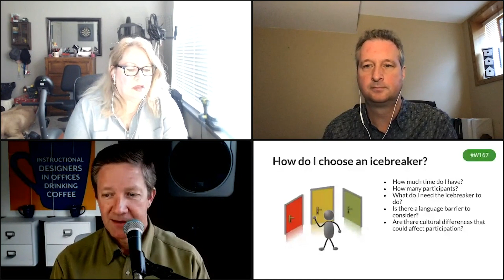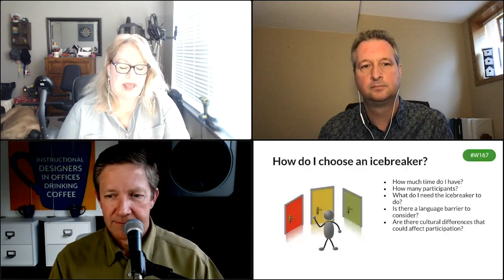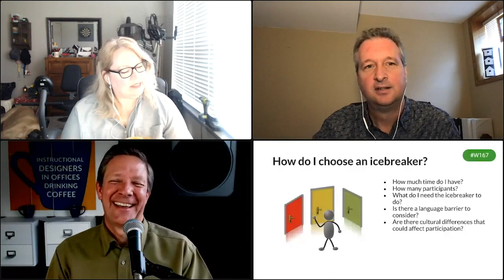Icebreakers - How to Sneak Engagement Into Your Learners With Amy Shilliday - IDIODC Ep#96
Icebreakers - How to Sneak Engagement Into Your Learners With Amy Shilliday

We will explore what an icebreaker is, why and when you can use one, and share best practices for selecting or designing activities that will spark participation in your room.

NEW...

The Learner Engagement Value of Icebreakers for ILT

When it comes to icebreakers there are 2 camps: You either love them or you hate them. But the reality is that every instructor let training session needs to start with an engaging introduction. Gagne made "gaining learner attention" #1 in his list of 9 elements of effective learning for a good reason.

But over the years the old icebreakers of traditional training have lost their value as trainers just go through the motions. Let's go back to the beginning and re-learn why ice breakers are important, and what makes them valuable. We're talking with Amy Shilliday to share best practices for selecting and designing activities that will spark engagement and increase participation in your room.

Amy Shilliday has extensive experience in Training & Development for customer service businesses. These experience include senior trainer roles with mortgage banking and top-three global media companies. Amy has spent some serious time working on creating diverse learning delivery methods and design implementations that will successfully develop organization's service and sales teams. From adult learning theory, to training the trainer, to public speaking, Amy's skills have made her the amazing learning and development professional she is today.